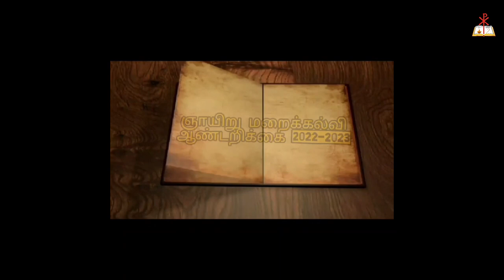Vayalogam Parish | Catechism Annual report | Sunday Catechism Annual Day 2023 | Trichy.